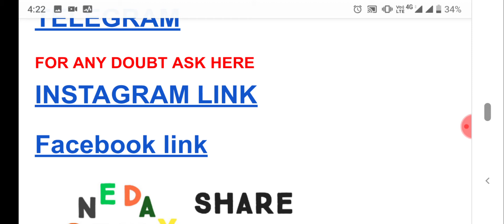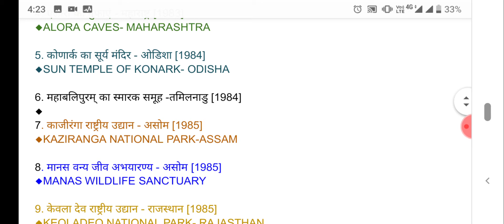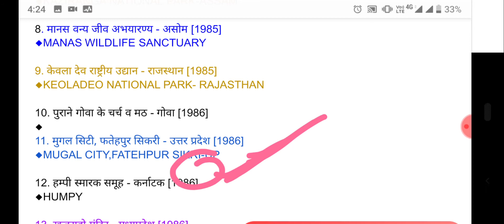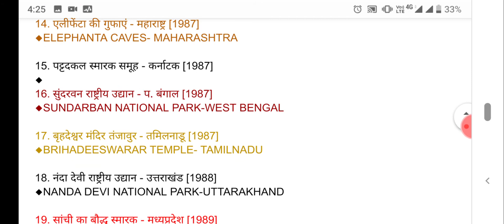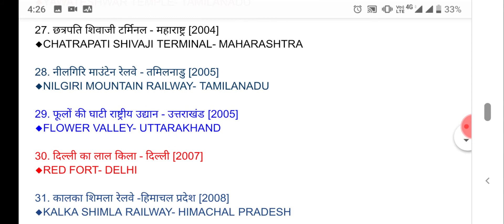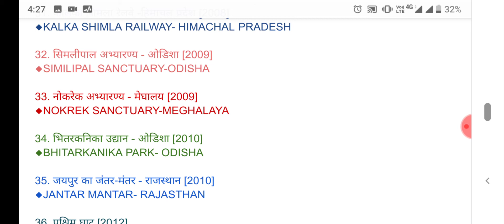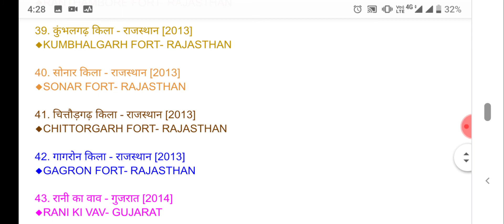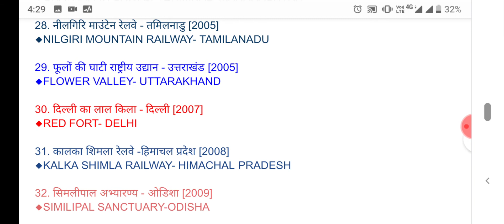UNESCO WORLD HERITAGE SITE world heritage site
?list=PLoE9UbKoRyQSsyZpaaaDXUoQ0aJCJUVIT